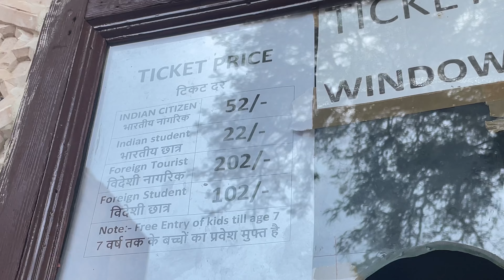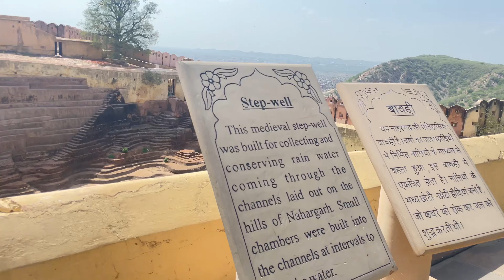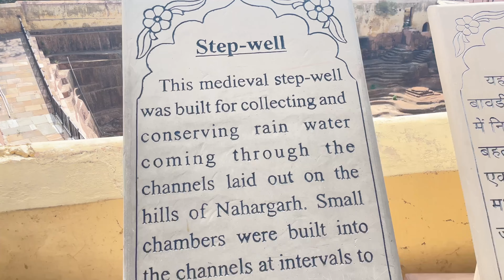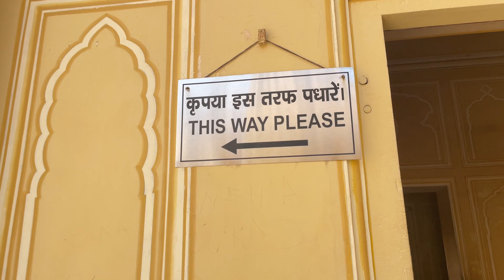NAHARGARH FORT JAIPUR